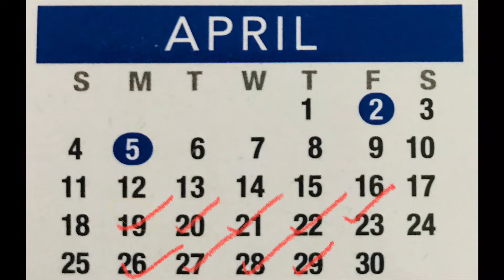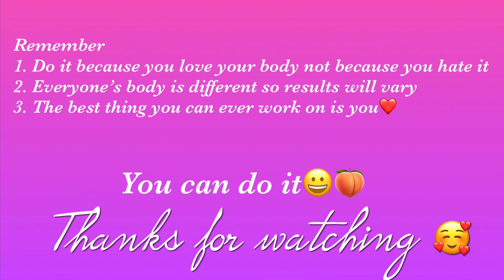Bigger butt naturally | I did the Daisy Keech Bubble Butt Workout ||Booty in a week? *real results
Hey loves I tried the Daisy Keech Bubble butt workout to get a bigger or more rounded butt naturally and in this video I show my real results. No supplements, no gym, no squats, no cost, no equipment, just you and your body at home with results in a week? Perfect for breastfeeding moms. That sounds peachy to me😃🥰

“Broken wings can relearn how to fly”~ TrishMaq